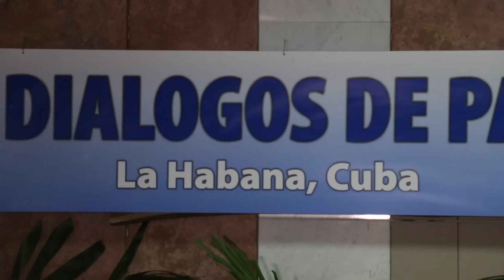Delegaciones Trabajan Sobre El Punto 3 De La Agenda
8 de Abril- 2016

La Habana- Cuba, Sede de los Diálogos de Paz

El día de hoy Pastor Alape, se dirijió a la prensa, para responder algunas preguntas que apunaron principalmente a la definición de mecanismos frente a seguridad jurídica, seguridad personal  y el desmonte del paramilitarismo, “nosotros consideramos que la atención del país no puede centrarse en el llamado clan Úsuga, el problema del paramilitarismo es mucho más profundo porque es una concepción que se ha establecido en sectores políticos de mucha importancia, sectores económicos que vienen proyectando una acción sostenida de intimidación, de terror contra sectores de la oposición”.

Así mismo, Alape se refirió a los diálogos que se están llevando a cabo con el ELN y expresó que tienen un objetivo en común, alcanzar la Paz  ” hay dos experiencias que se vienen haciendo en cuanto a llegar al mismo objetivo, que es la paz, las dos fuerzas nos hemos venido comprometiendo en alcanzar un acuerdo que beneficie a toda la nación, que realmente la paz, la sienta la mayoría de los colombianos”.

No hubo pronunciamiento por parte del gobierno colombiano, sin embargo, las dos delegaciones continuarán trabajando sobre el punto tres de la agenda.